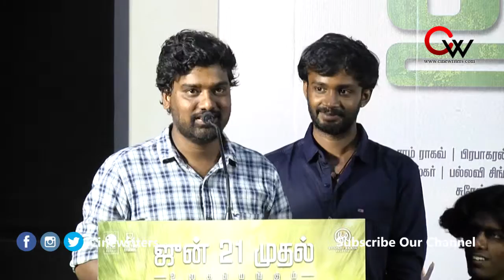Thumbaa Movie Press Meet Full Event | darshan | KPY Dheena | Keerthi Pandian